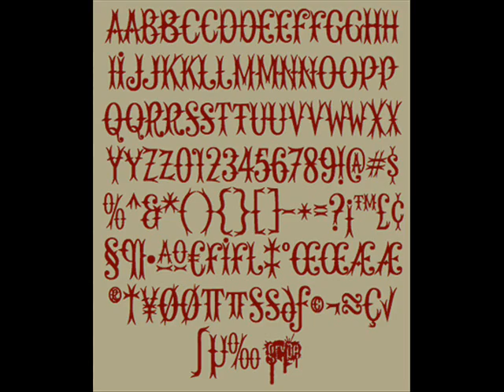Alphanumeric - Disquetec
Track name: Alphanumeric

Artist: Disquetec